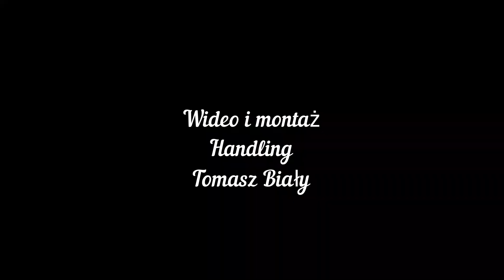XII Międzynarodową Wystawę Psów Rasowych w Rzeszowie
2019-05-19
W Rzeszowie wystartowaliśmy w klasie champion oceniała pani Katarzyna Fiszdon (PL) , HIRAL Kodżan zajął I lokatę, ocenę  doskonałą oraz otrzymał tytuły CWC, CACIB, NDPwR, BOB.